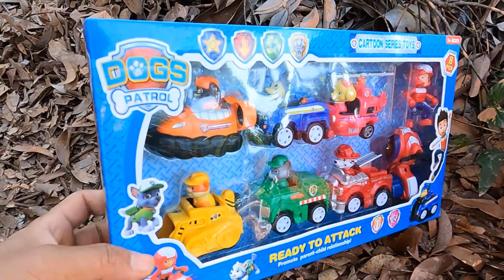Tìm Xe Đồ Chơi Mc Queen, Mặt Nạ Siêu Nhân, Xe Cứu Hỏa, Xe Buýt, Xe Hoạt Hình Và Các Loại Xe Đồ Chơi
video Tìm Xe Đồ Chơi Mc Queen, Mặt Nạ Siêu Nhân, Xe Cứu Hỏa, Xe Buýt, Xe Hoạt Hình Và Các Loại Xe Đồ Chơi trong vườn